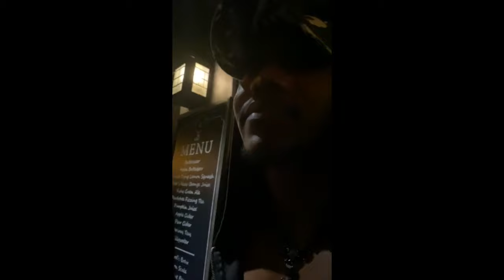Unkn()wn Vlog 1: Armageddon in O-Town